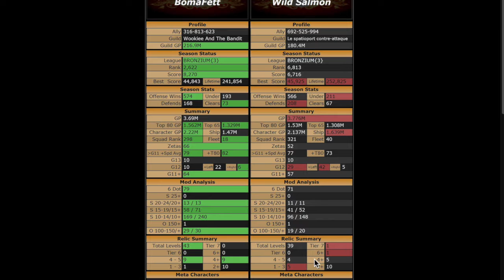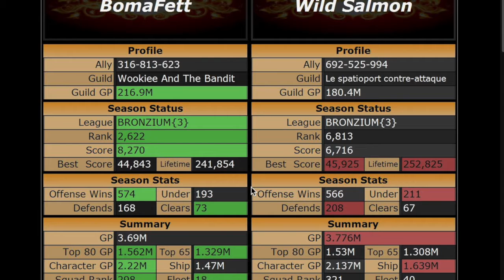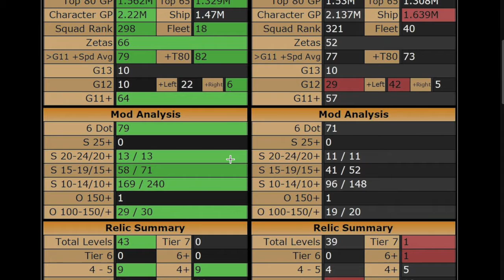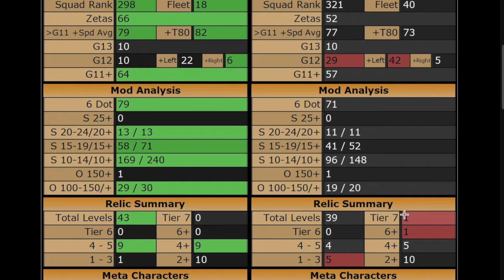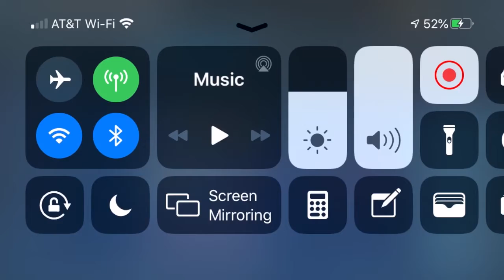Boma Fett SWGOH GAC 8.1.3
Star Wars Galaxy of Heroes Grand Arena Championships Season 8, Week 1, Round 3, vs Wild Salmon.

My brother and I decided to record and upload our GAC battles so we could watch each other play. Check out my brother, Heathen13's, channel to watch his SWGOH videos